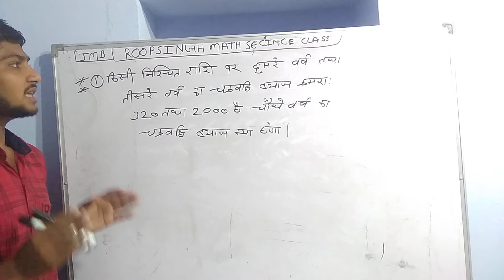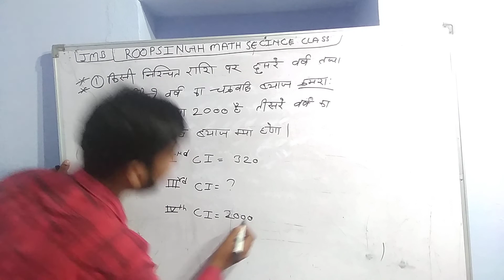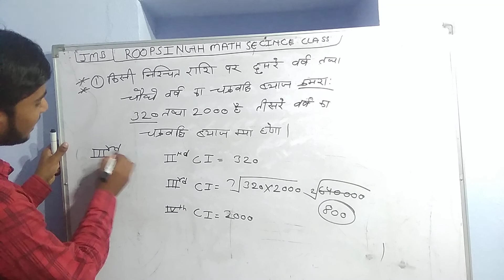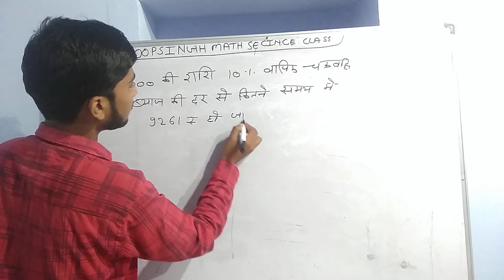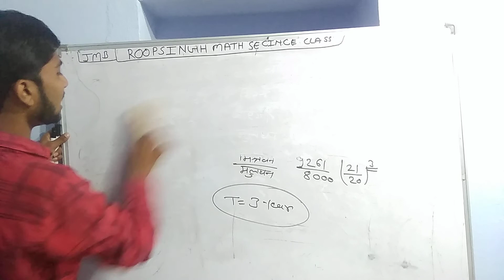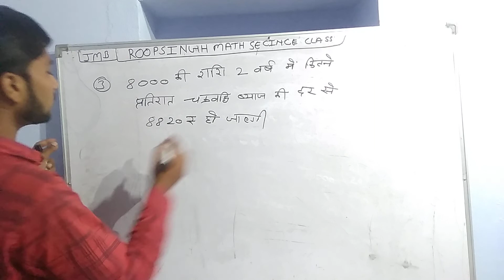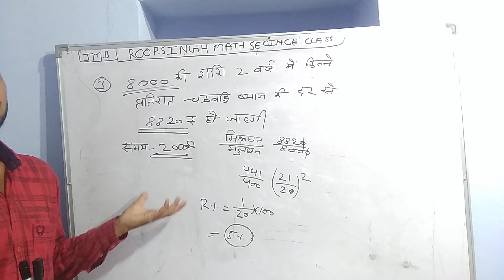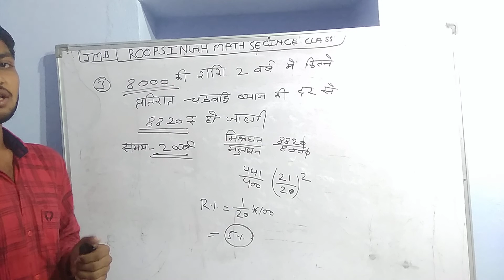चकृवद्धि ब्याज पार्ट 14 SSC BANK RAILWAY MATH BY ROOPSINGH SIR